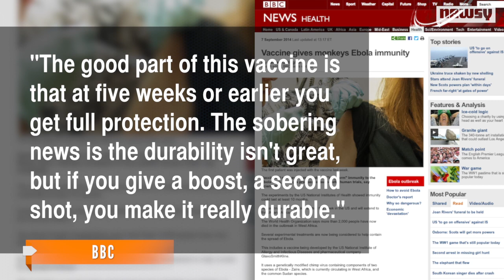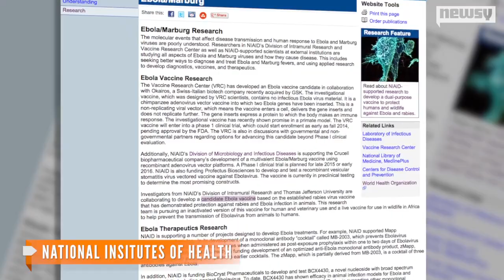Humans Test New Ebola Vaccine After Promising Monkey Trials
A new study says the vaccine protected monkeys from the Ebola virus for 10 months. It became even more effective with a booster shot.